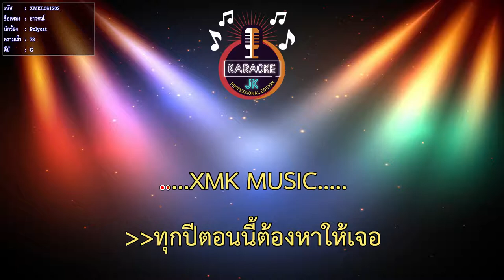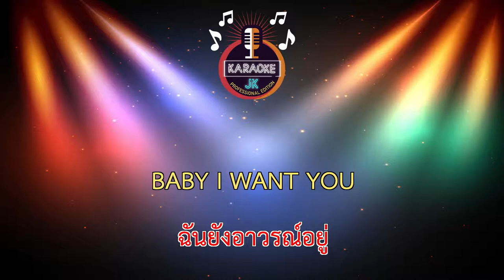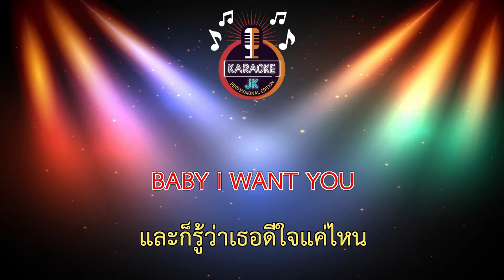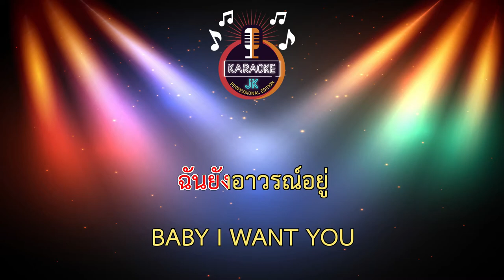อาวรณ์ (73-G) - Polycat 【 Cover By คาราโอเกะดนตรีสด 】